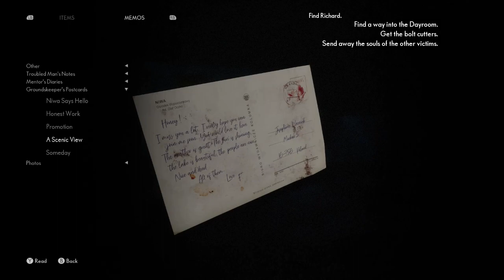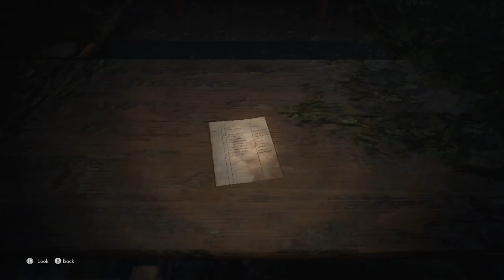The Medium on Amazon Luna, No Commentary Let's Play Pt6 of 20, English US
A full playthrough of The Medium, played in a total of 20 parts. This is a no commentary play with the English US version of the game.

This is part 6 out of 20. In this video, Marianne finds herself stuck in the spirit realm by going through a broken mirror, a new gameplay feature. Would the Maw shows its face again?

I played the game on Amazon Luna, cloud gaming service.

Enjoy The Medium!